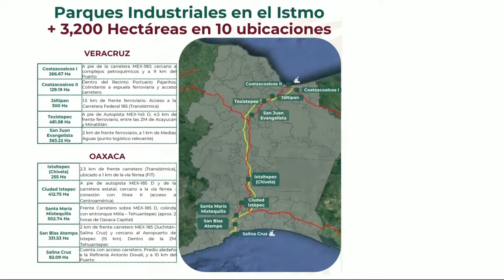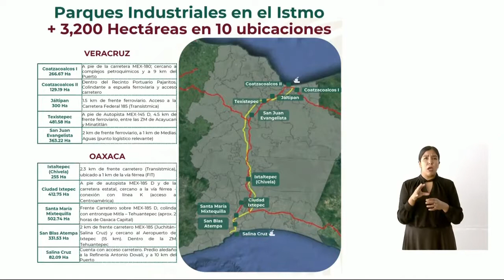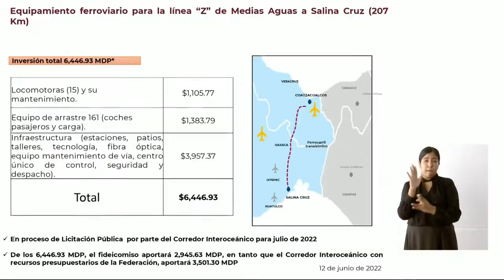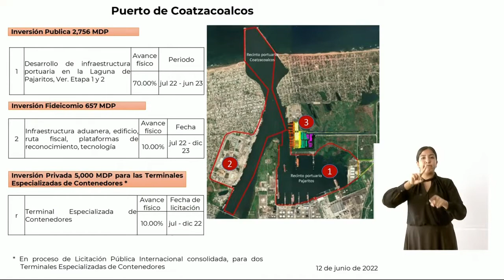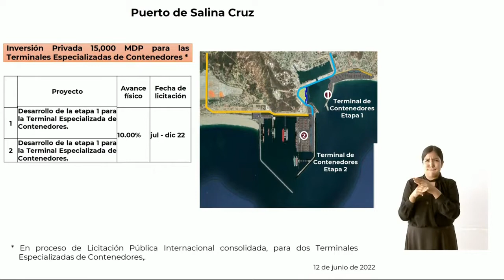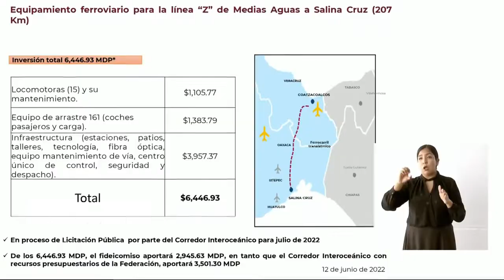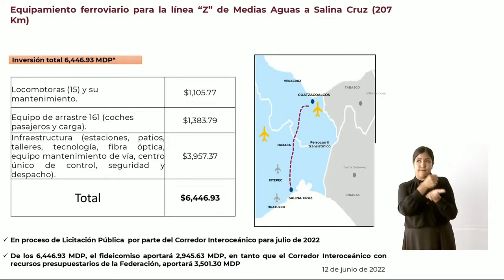Modernización del Puerto de Coatzacoalcos Coatzacoalcos, Veracruz 12 junio 2022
Modernización del Puerto de Coatzacoalcos, supervisión de obra
Acto encabezado por el presidente Andrés Manuel López Obrador desde Coatzacoalcos, Veracruz. 12 de junio de 2022.